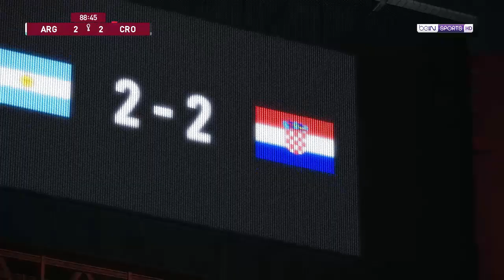ARGENTINA VS CROATIA - The Football Life FIFA World Cup Qatar 2022 Argentina vs Croatia Prediction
This is the Argentina vs Croatia match that i played in the Football Life game. I played this match before Argentina's match against Croatia at the FIFA World Cup Qatar 2022.

Don't forget to support by clicking the red button below the video and ringing the bell! 🙂

Thank you for watching this video from GamerIn, you need a lot of support so you can progress hehe, give a thumbs up and share this video if you like it, please give constructive criticism and suggestions. GamerIn Try to reply :)

Stay Safe!